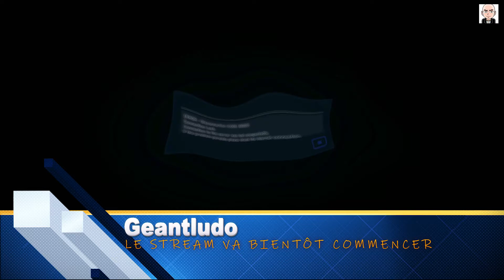Nouvel Intro Live Stream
Référral Code Star citizen : STAR-4NT3-64YJ